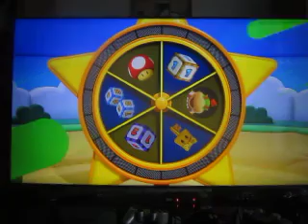The Weekend Gamers Episode 21: Part 2